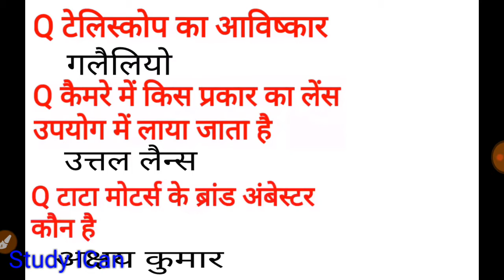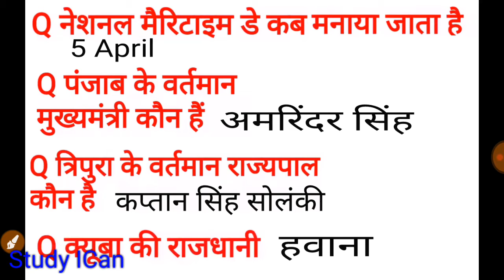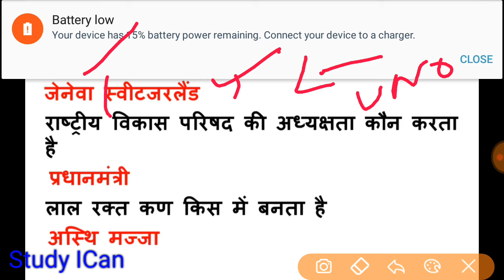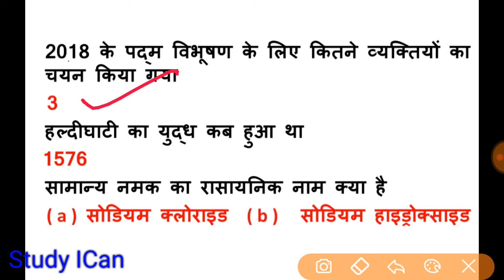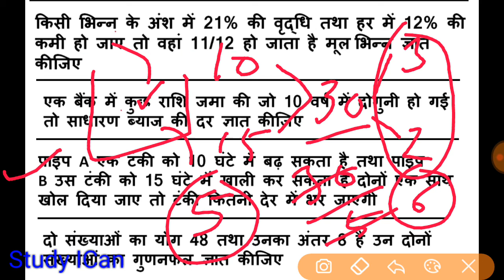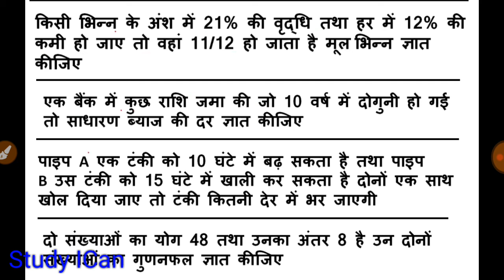11 October 2nd Shift Group D all Question|11 Oct. की 2 पाली में आऐ सभी प्रशन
11 October 2nd Shift Group D all Question,11 Oct. की 2 पाली में आऐ सभी प्रशन| by Studyican